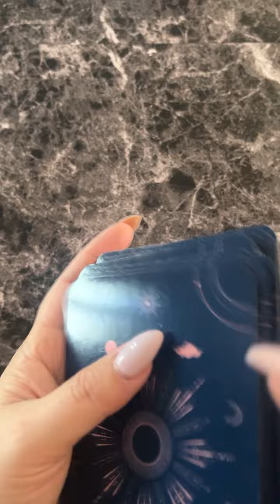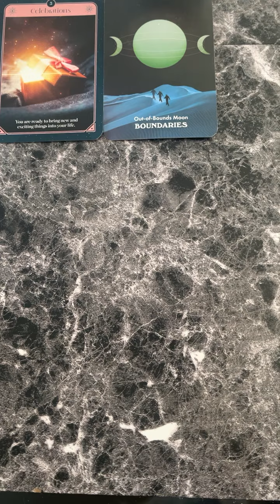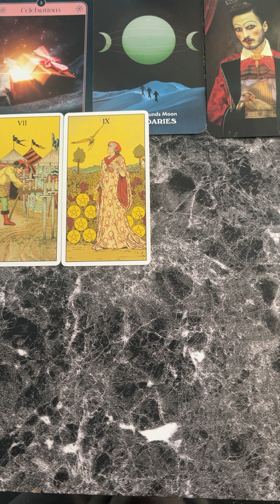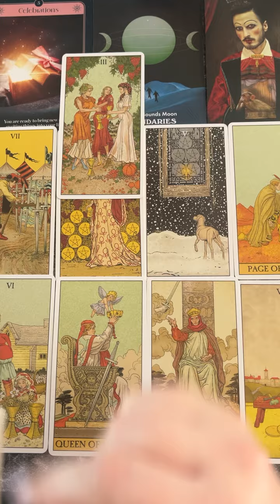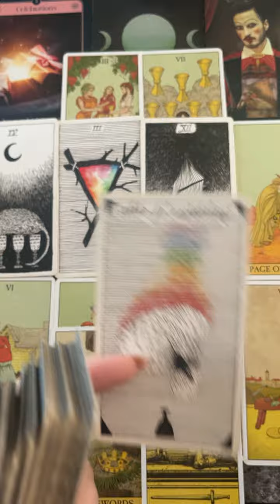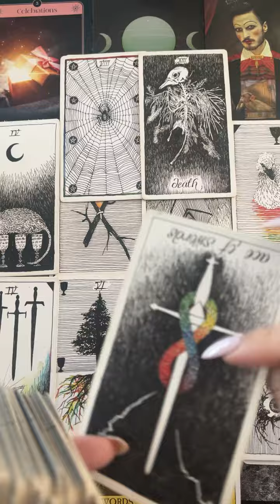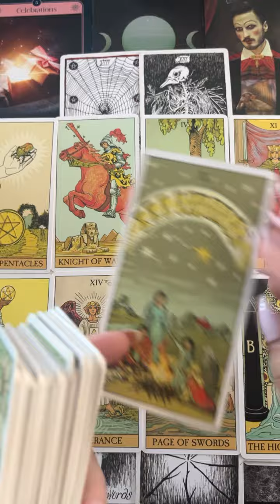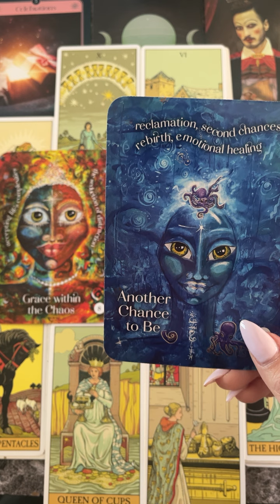Soulmate/ Twin Flame Relationship Tarot Reading